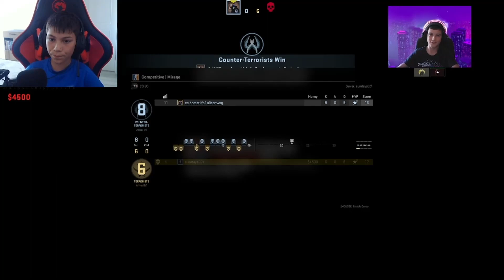CS GO cu Albert DAR pierzatorul trebuie sa faca 10 flotari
ma ajuta foarte mult!